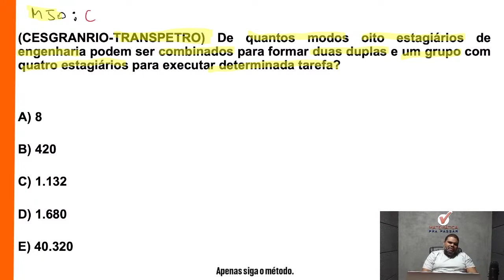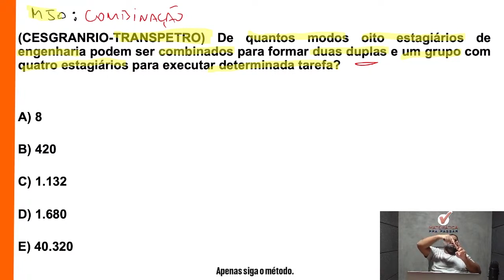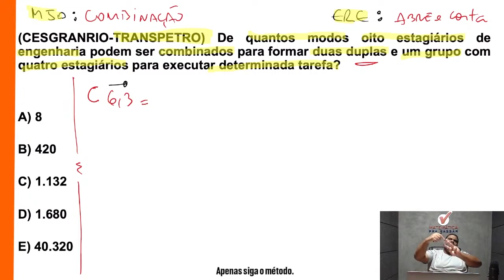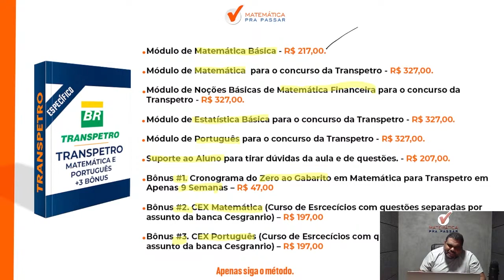Matemática para Transpetro | Combinação em poucos passos